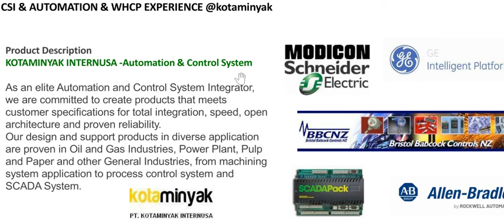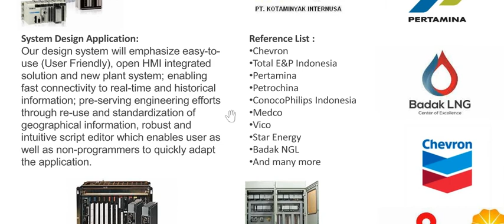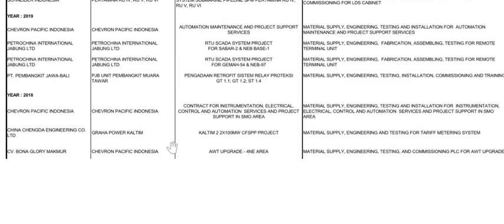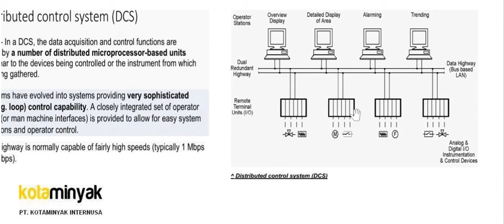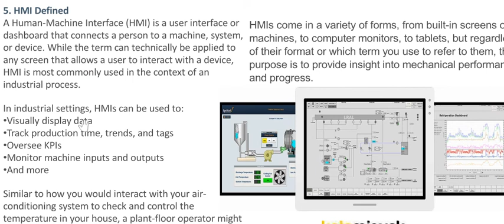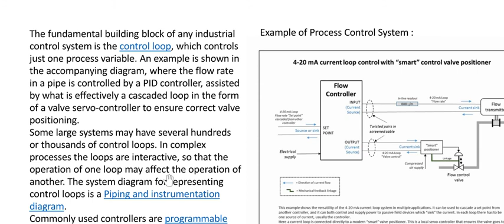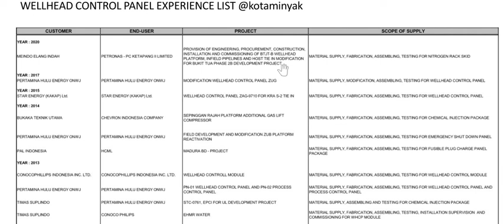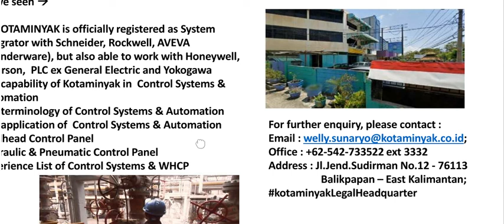CSI & AUTOMATION & WHCP EXPERIENCE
CONTROL SYSTEMS INTEGRATION & AUTOMATION & WELLHEAD CONTROL PANEL EXPERIENCE @kotaminyak